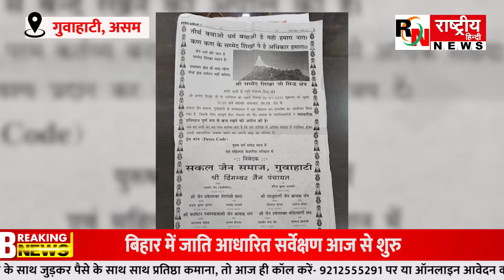श्री दिगम्बर जैन समाज गुवाहाटी के अध्यक्ष के नेतृत्व में असम के राज्यपाल जगदीश मुखी को ज्ञापन सौंपा।